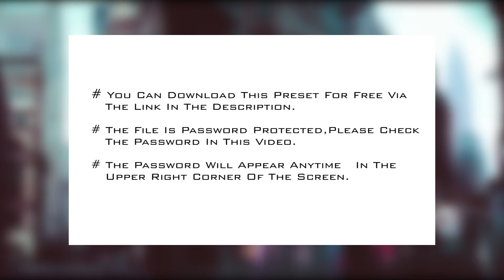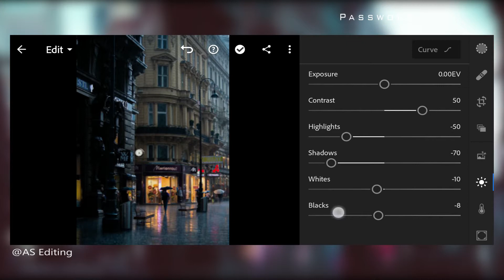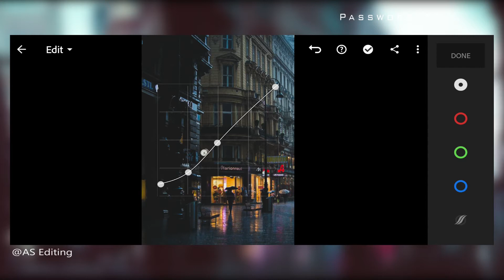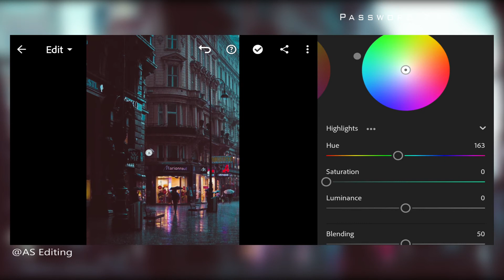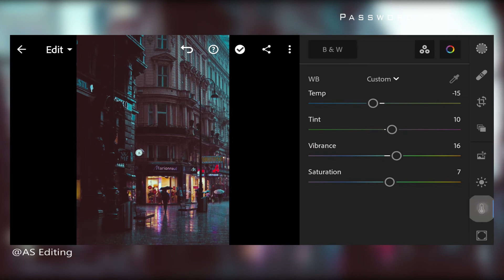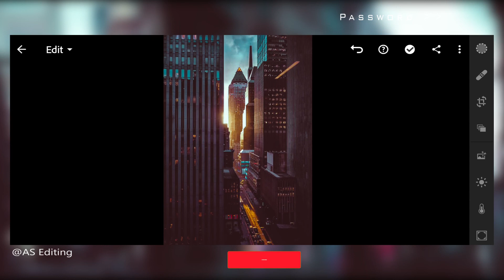Cinematic Film Preset DNG | Free Lightroom Mobile Preset - Tutorial Lightroom Mobile 2021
In this video, I will show you how to edit the Cinematic Film filter in Adobe Lightroom mobile.